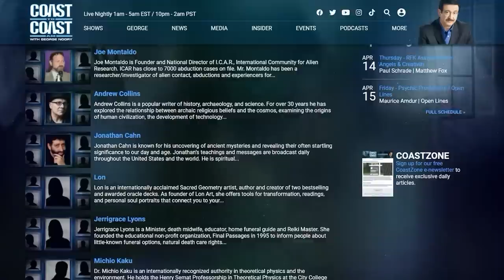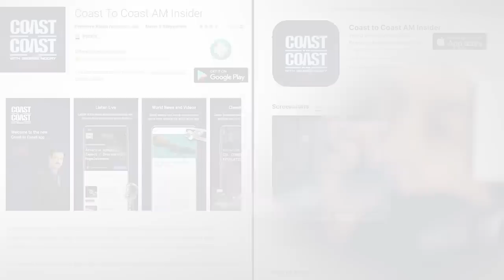Michel Desmarquet’s THIAOOUBA PROPHECY… Abduction to the 9th Planet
@COASTTOCOASTAMOFFICIAL Certified court interpreter in LA, Samuel Chong, was instrumental in arranging for the Chinese publication of Michel Desmarquet's book, Thiaoouba Prophecy. He joined George Noory to share details from the book. Desmarquet (who died in 2018) described his abduction by alien beings from his home in Australia and being taken to their home planet, Thiaoouba, where he remained for nine days.

This interview is based on Michel Desmarquet’s book titled THIAOOUBA PROPHECY, The Golden Planet